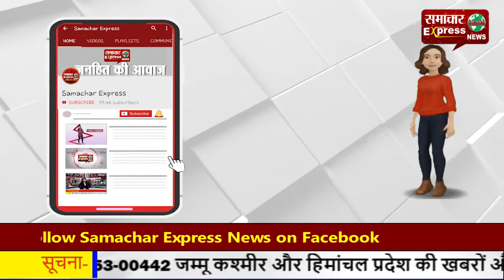करनाल: बच्चों की मामूली कहासुनी में चचेरे भाई ने की भाई की हत्या, परिजनों ने लगाया आरोप